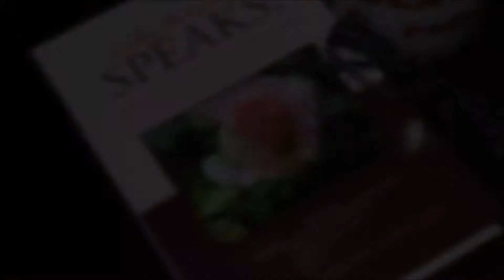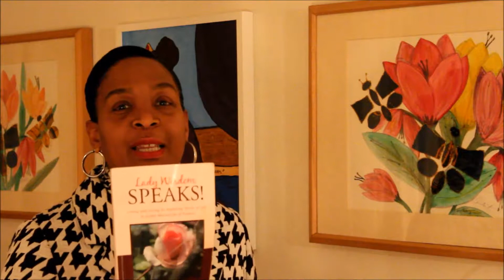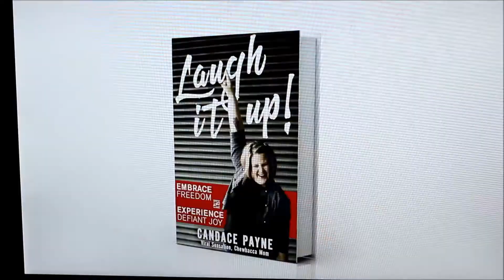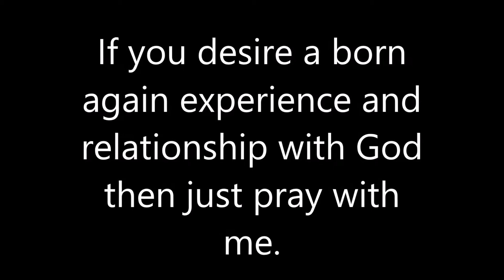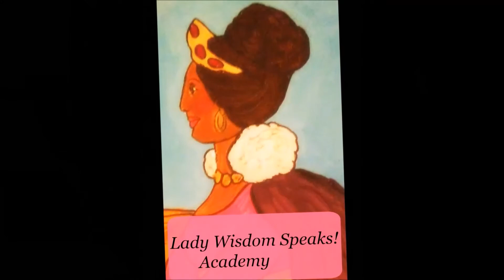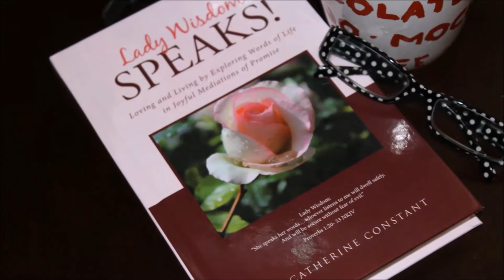Joy the Daughter of Lady Wisdom featuring Chewbacca Mom: Lady Wisdom Speaks! T. V. Episode 59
Joy is a daughter of Lady Wisdom. We experience joy when we follow the words of wisdom. Laughter brings out the spirit of hope which fills us with joy. We must look for joy in every situation.

Candace Payne brought joy to many with her video Chewbacca Mom. She is spreading the message of joy.